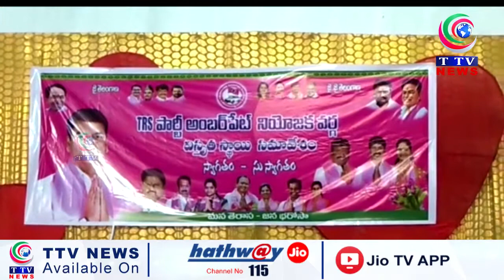AMBERPET TRS LEADERS MEET HELD || TTV NEWS CHANNEL